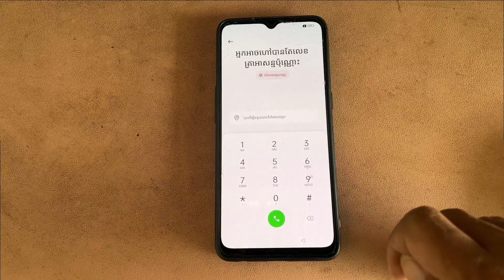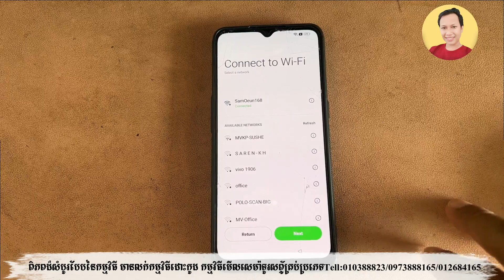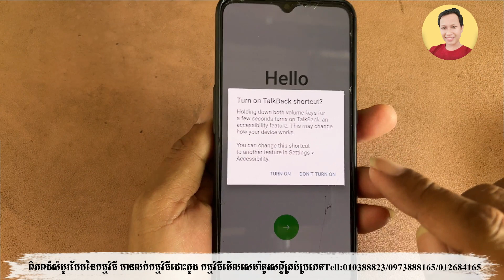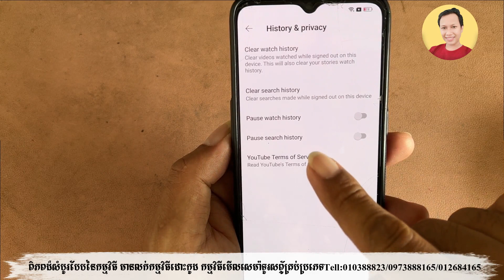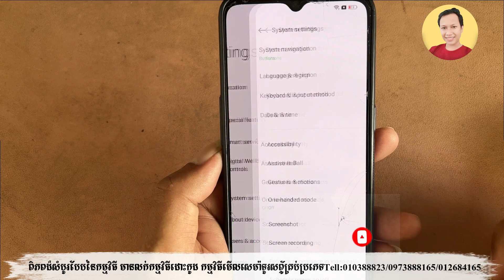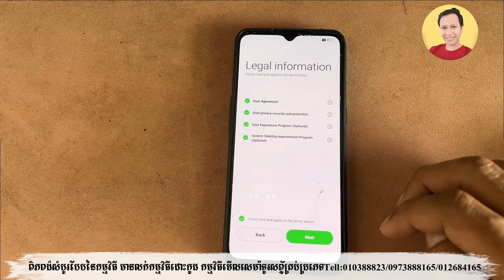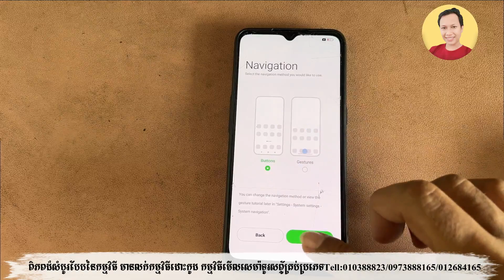FREE BYPASS FRP ANDROID 12/13 WITHOUT PC 100%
Twiter      :@GsmOeun
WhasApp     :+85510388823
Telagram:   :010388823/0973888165